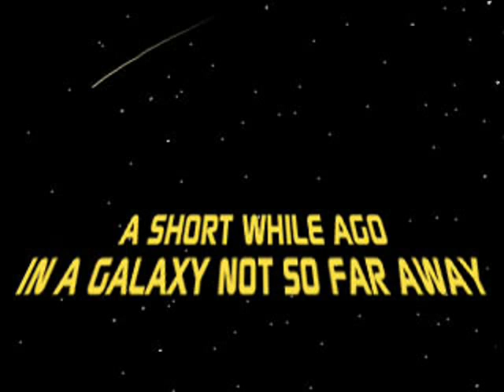Haian Rodriguez--Honduras Best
Best soccer player